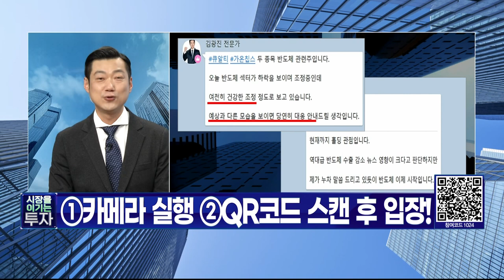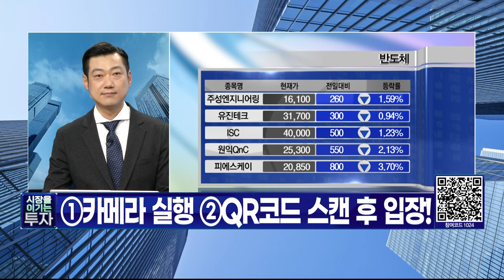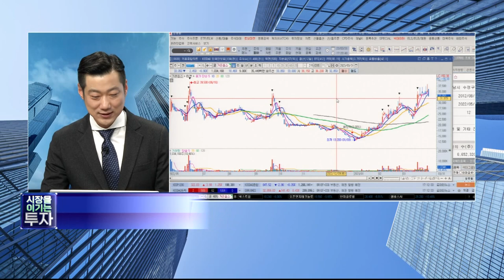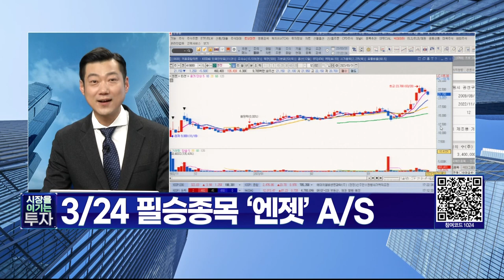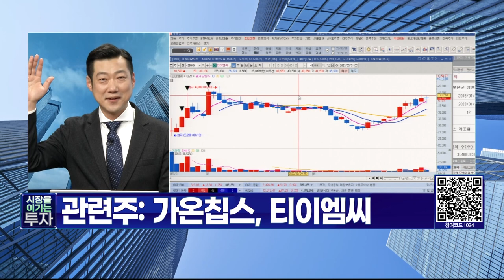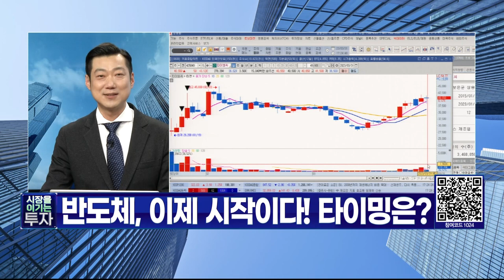반도체 악재인가 바닥신호인가? 저는 건강한 조정으로 봅니다 │ 삼성전자, 코스닥, 반도체, 미국, 장비주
2차 전지와 바톤 터치하는 반도체! 소문에 사서 뉴스에 팔아라
이기자! 이기자! 이기자!
시장을 이기는 투자 원칙은 따로 있습니다